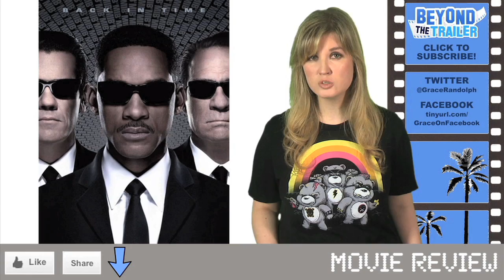Men In Black 3 Movie Review: Beyond The Trailer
Men In Black 3 Movie Review.  Beyond The Trailer host Grace Randolph gives you the low-down on Men In Black 3 aka MIB 3 starring Will Smith, Tommy Lee Jones, Emma Thompson and Josh Brolin doing an amazing Tommy Lee Jones impression!  Then get a review of Men In Black 3 aka MIB 3 from audiences fresh from the theater!  Enjoy Men In Black 3 in 2012!  Beyond The Trailer is associated with YouTube Next Lab.